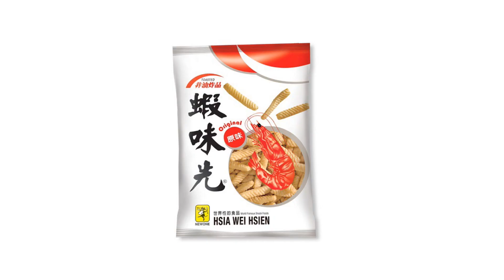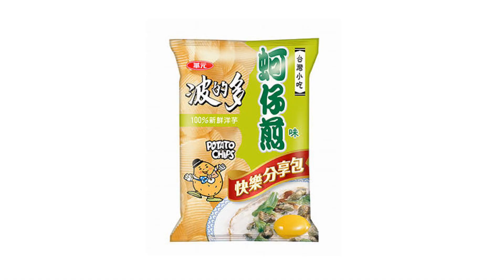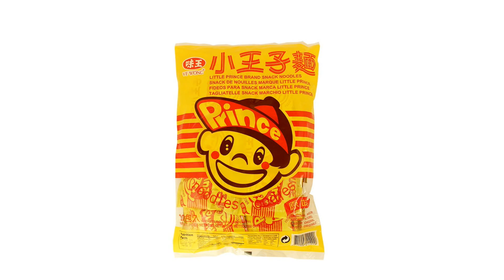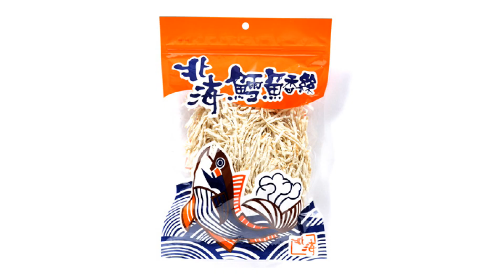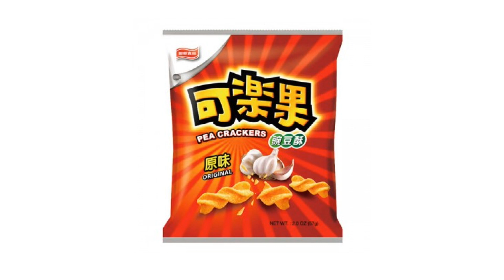外國人吃柑仔店（上）